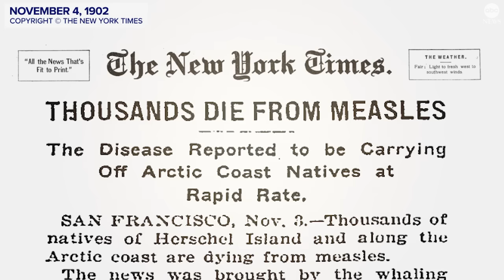Could measles and polio make a comeback? What’s next as Florida ends vaccine mandate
Dr. Alok Patel explains how diseases like polio, measles, chickenpox and tetanus spread rapidly before vaccines, and what removing mandates like those in Florida could mean for public health.